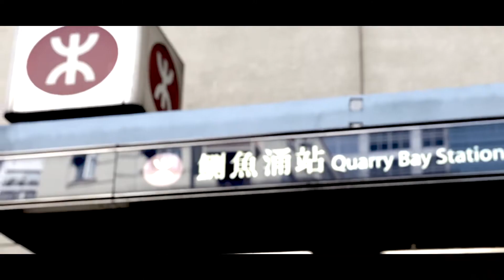No tears left to cry | R.A.G.E. Dance Workout HK | Reagan Cornelio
July 30, class

No Tears Left To Cry by Ariana Grande

R.A.G.E. DANCE WORKOUT HONGKONG
by REAGAN CORNELIO

Every Monday ,Friday & Sunday
9pm & 3:30 pm @ Danzavenuehk

Note: This is not a promotional video of Gold's Gym. This is For R.A.G.E. dance workout class of Reagan Cornelio. This video is for those students who still want to remember the steps :)